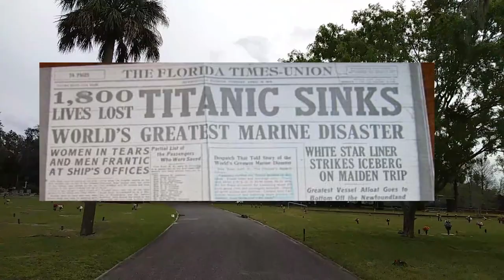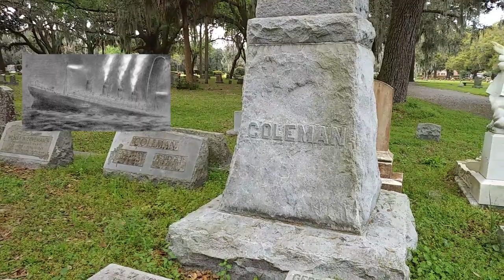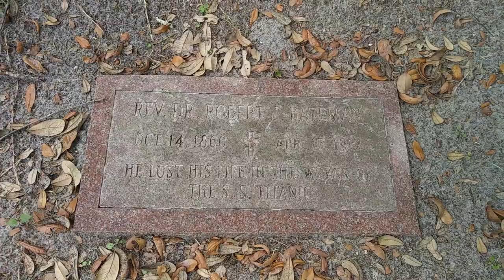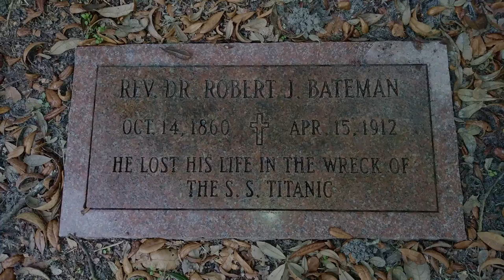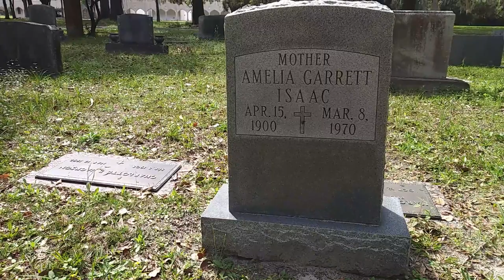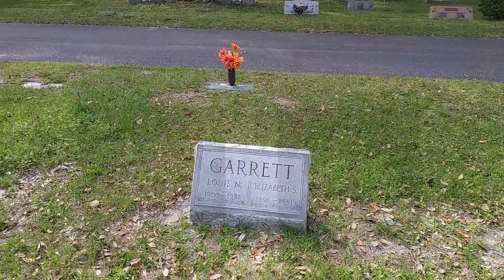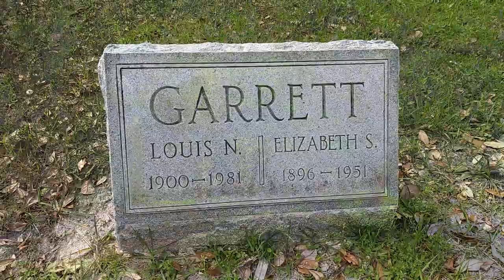TITANIC Graves & UNKNOWN history in North Florida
Titanic Graves